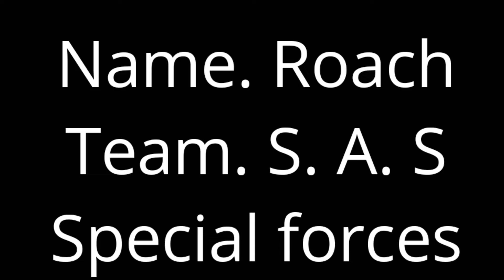roach lego review